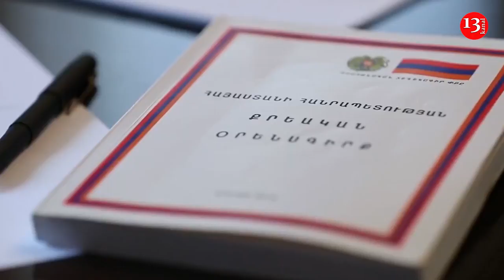Экс-зам Оника Гаспаряна ТРЕБУЕТ ВЕРНУТЬ ЕМУ ДОЛЖНОСТЬ